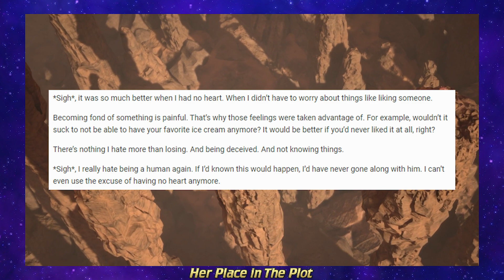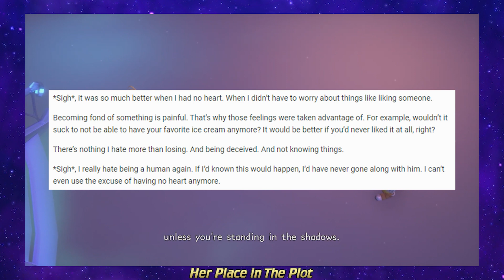Why Larxene Matters | Kingdom Hearts Commentary/Discussion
Most of my videos and content surrounding Kingdom Hearts is mostly based around Theories or dissecting the Plot. Today I figure I try my hand at a little bit of commentary and explain why I think Larxene is going to be essential to Kingdom Hearts when moving forward.